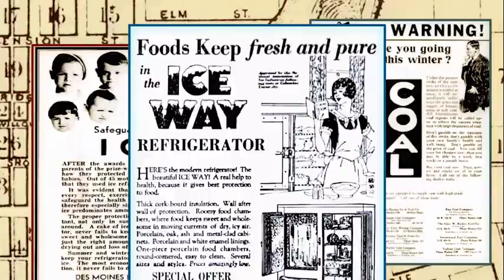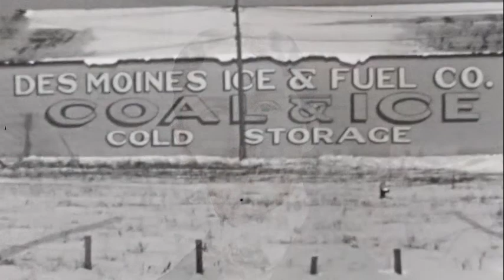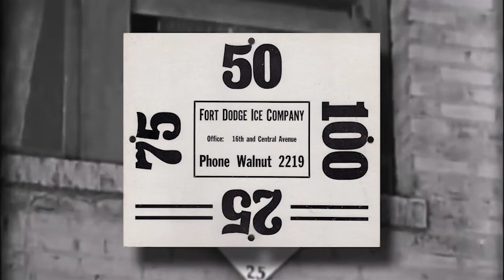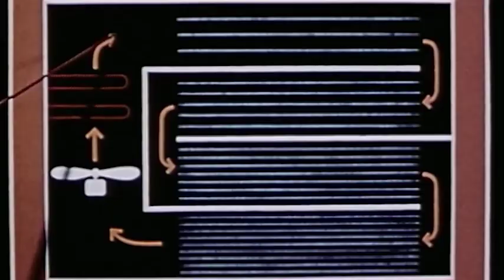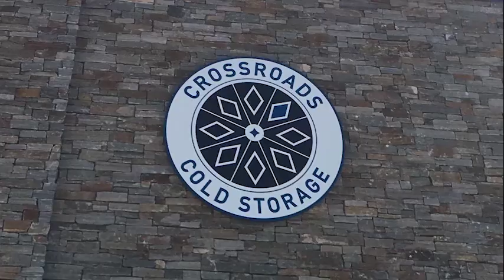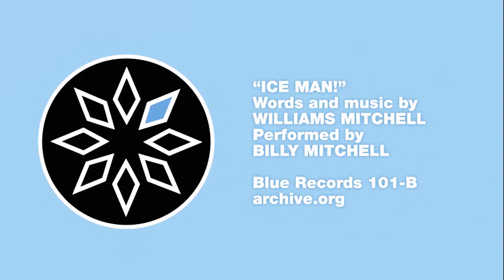History of Des Moines Cold Storage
This is the history of one of Des Moines' oldest companies established in 1910.